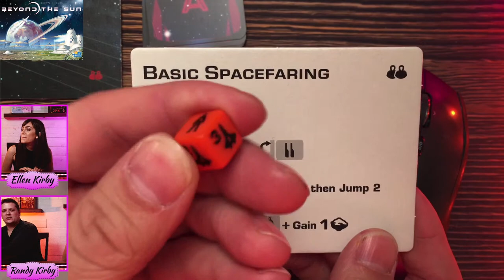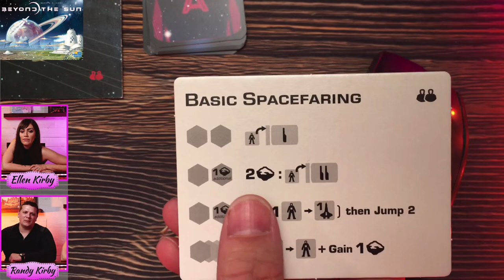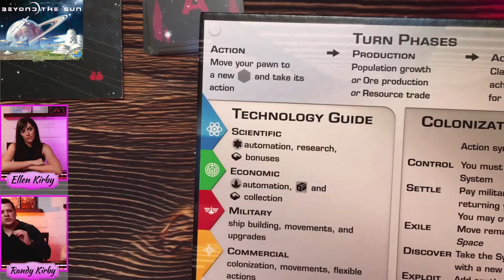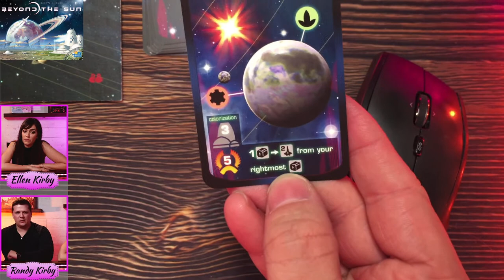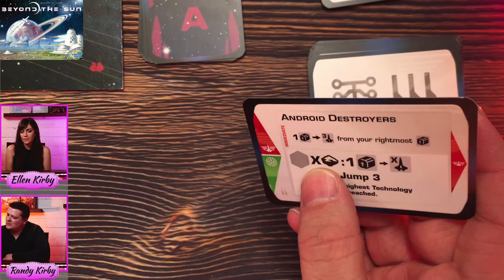Beyond the Sun, LIVE Play Through w/ Randy and Ellen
Join Randy and Ellen of We Game Together for a LIVE play-through of Beyond the Sun from Rio Grande Games, Designed By Dennis K. Chan and Art by Franz Vohwinkel
WGT